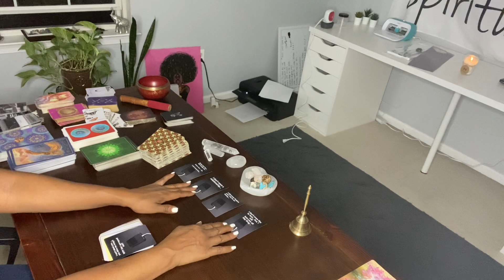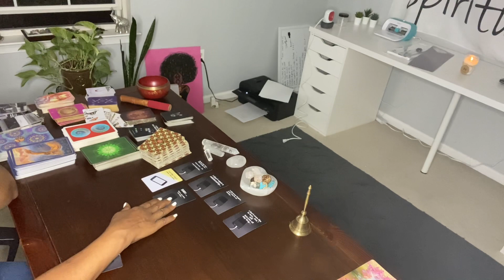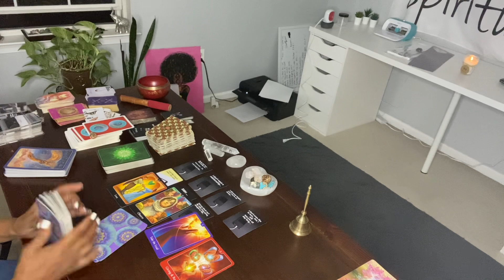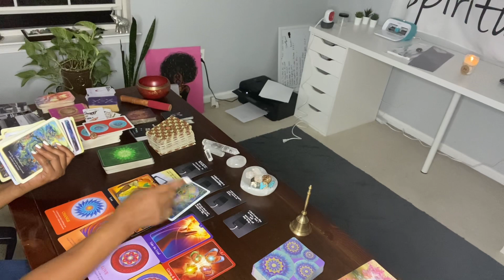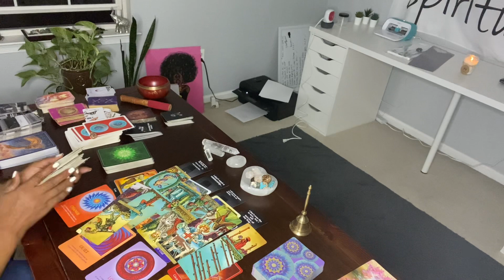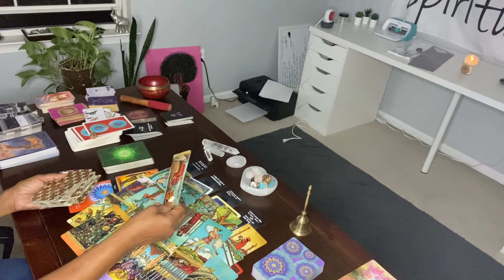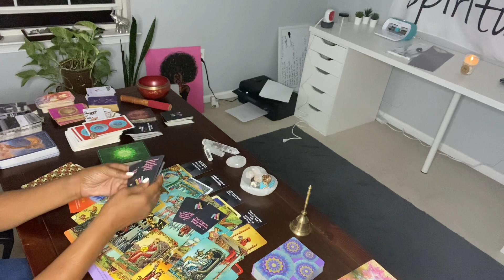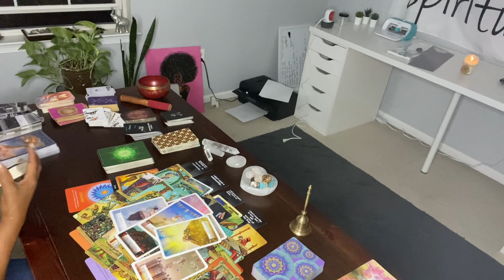PISCES ♓️ UNSENT TEXT MESSAGES. I ACT LIKE I DONT CARE. I KEPT SOOO MANY SECRETS FROM YOU ☹️!